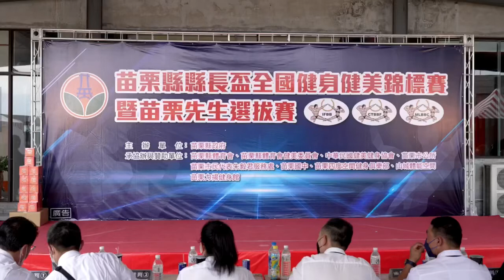110年度苗栗縣縣長盃全國健身健美錦標賽-男子青少年健美75公斤以上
參賽者:許仁豪 黃為翔 張郁翔 支紹祖 王瑞欽 吳季芃 李宗浩
0:27 健美七項指定動作
4:48 自選動作
4:54 李宗浩
5:49 吳季芃
6:29 王瑞欽
7:38 支紹祖
8:35 張郁翔
9:24 黃為翔
10:21 許仁豪
11:50 頒獎典禮